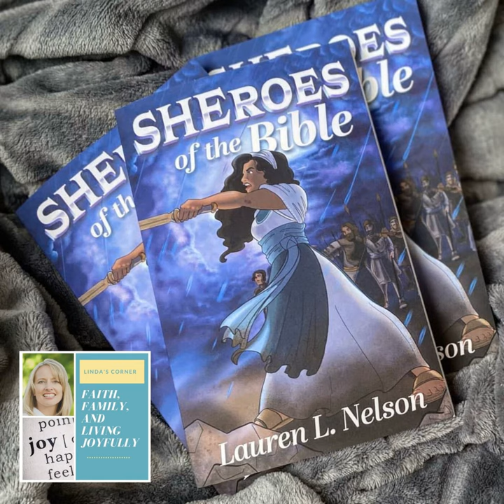Linda's Corner - How "SHEROES" use faith to conquer fear with Lauren Nelson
Lauren Nelson is the author of "SHEROES of the Bible," and is passionate about sharing the stories of these heroic women to inspire young and old with the faith to overcome their fears.

Lauren understands personally how the power of faith can overcome deeply rooted fear.  She was four years old the first time she was kidnapped from her bed in the middle of the night and abused physically, mentally, emotionally, and sexually in satanic worship rituals.  The experience was so overwhelming horrific that she repressed the memories for many years, but eventually they resurfaced and the memories filled her with fear.  She understands firsthand the power of faith to conquer fear.   She has learned that Jesus is stronger than the enemy, and that God loves us and will help us through our trials.

Lauren wrote "SHEROES of the Bible" to share the stories of strong women who let God's love be greater than their fears to help encourage each of us to do the same.

You can reach Lauren at her website laurenlnelson.com and on Facebook and Instagram at @sheroesofthebible.

and follow on youtube , facebook , instagram , and pinterest @lindascornerpodcast